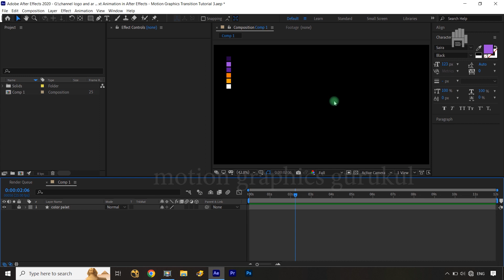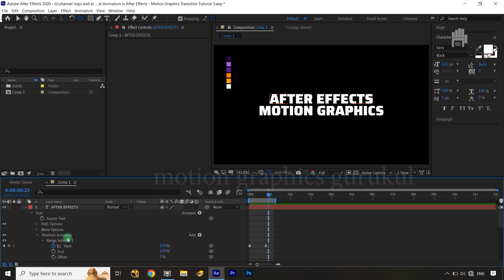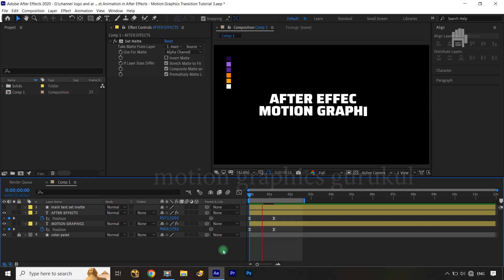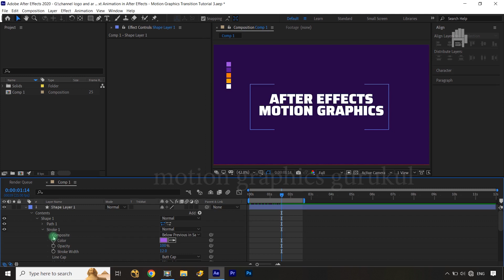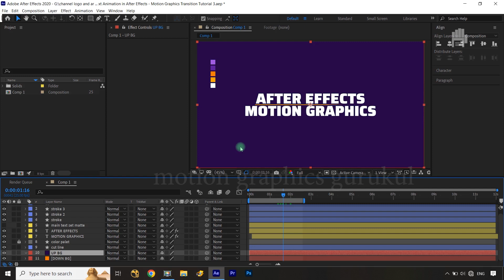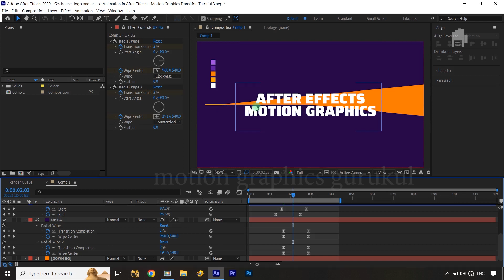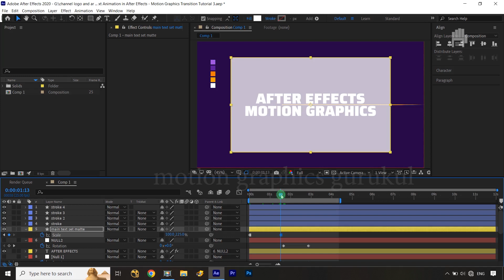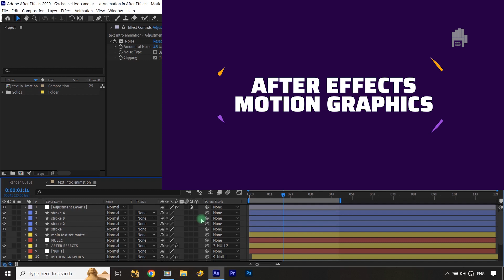Text Animation in After Effects | Motion Graphics Transition Tutorial [ हिंदी / ENG ]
Welcome to this exciting Motion graphics transition tutorial on creating captivating text animation in After Effects! If you're looking to take your motion graphics skills to the next level and add some flair to your projects, you're in the right place.

YOUR QUERIES👇👇🎯👍 :
Text Animation in After Effects | Motion Graphics Transition Tutorial
Motion Graphics Transition Tutorial
[ हिंदी + ENG Sub ]
text animation
after effects
after effects tutorial
motion graphcis transition
transition after effects
transition
transition tutorial
motion graphcis
motion graphcis tutorial
motion graphcis gurukul
text animation intro
intro video after effects
intro animation tutorial
intro motion graphcis tutorial

Title Text Animation in After Effects - After Effects Tutorial
Text Animation Tutorial in After Effects
Text Layer and Animation Presets in After Effects - اردو / हिंदी
Mask Text Reveal Animation in After Effects - After Effects Tutorial
Dynamic Text Animation in After Effects - After Effects Tutorial
Essential Motion Design Transitions
Motion Graphics Masterclass - After effects best
Easy After Effects Transitions 2023
Master Motion Design: Using Match Cuts in Animation
Motion Graphics Tutorial | 2D to 3D Transition in After Effects

text animation in after effects.text animation
after effects text animation examples
after effects text animation ideas
after effects text animation letter by letter
motion graphics transitions
motion graphics transitions after effects
best motion graphics transitions
motion graphics video transitions
video best transition
video effects
transition video editor
how to make a good transition video
video transition in after effects
transition video kaise banaye

Maulik Shah.